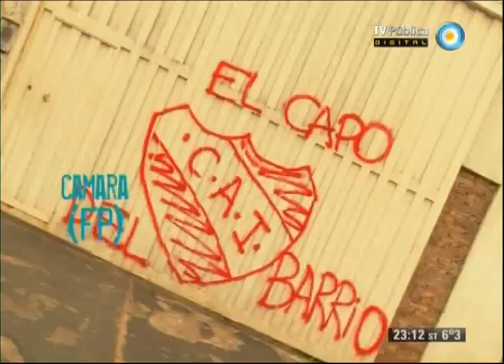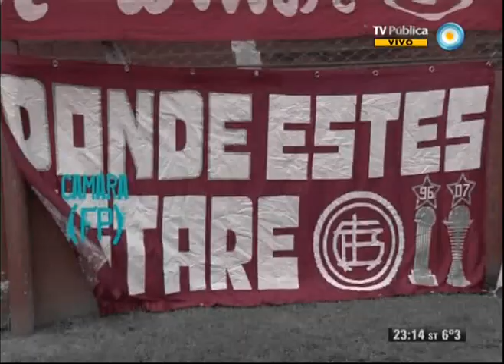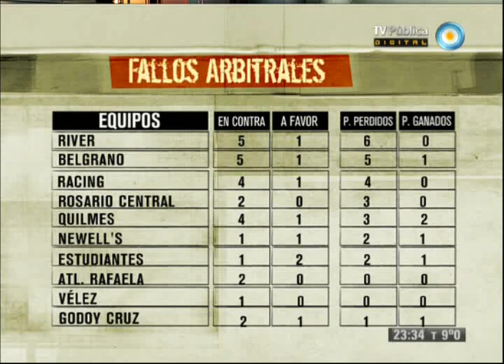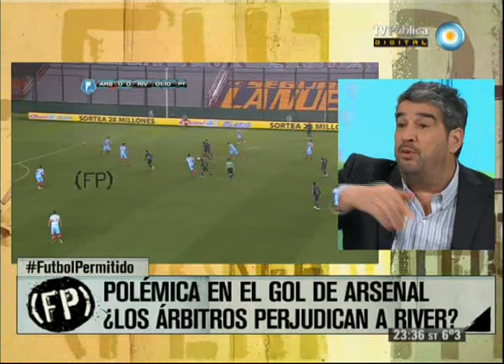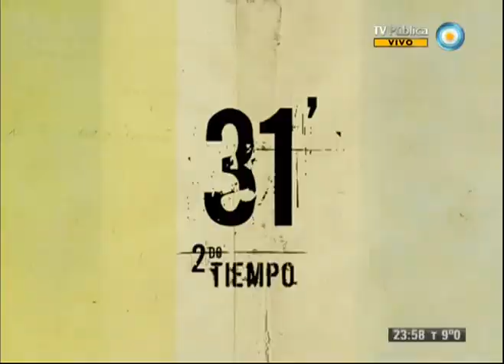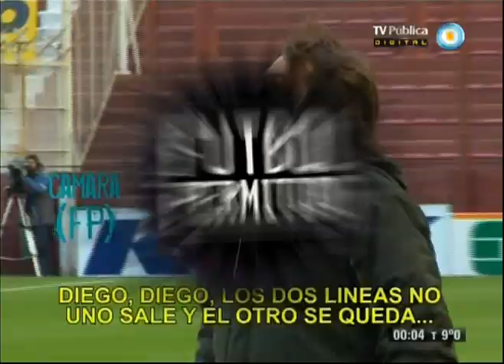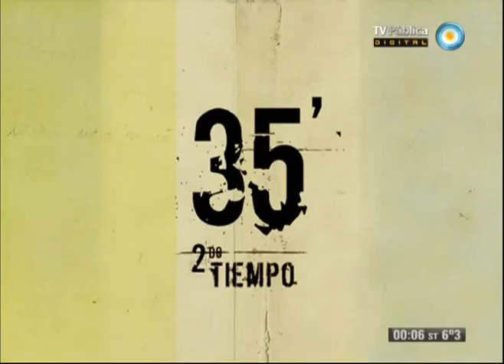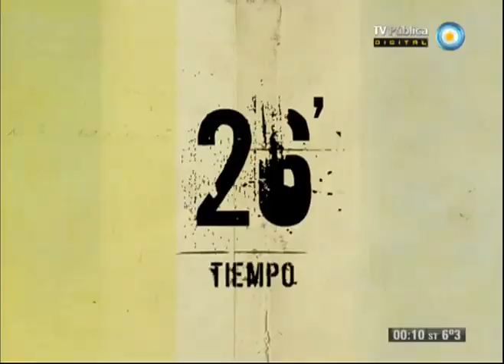Fútbol permitido - 15-09-13 (1 de 4)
Analizamos los hechos más sobresalientes de la séptima fecha del Torneo Inicial. Ganó Boca y quedó a dos puntos del líder, Newell`s; polémica en el gol de Arsenal contra River; Banfield le ganó a Independiente y lo aleja del ascenso; Rosario Central perdió con Tigre. Además, el análisis de todos los partidos de la fecha, lo que dejó la semana y todos los goles.